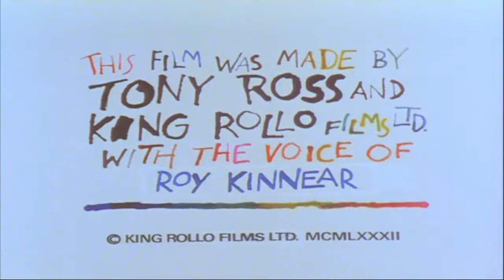14 The Wizard Towser